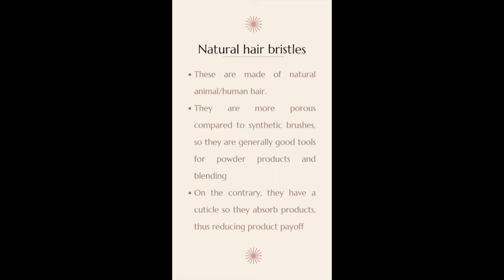MAKEUP BRUSH BASICS FOR BEGINNERS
Details of the products used in the tutorial...
MAC PROFESSIONAL BRUSHES
LA CARA PROFESSIONAL BRUSHES
PAC PROFESSIONAL BRUSHES

My videos are only intended for information and educational purposes only. I post my experiences in the form of videos and can’t guarantee that all of the make-up and/or skincare products I recommend will suit you. Please discontinue use if your skin does not react well to the regimen.

Love, Tanmaya
x0x0